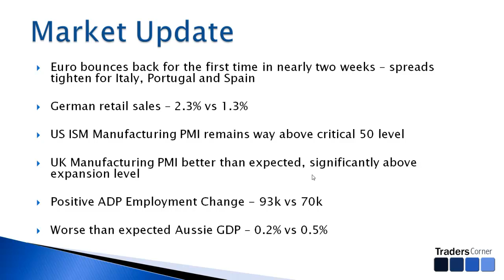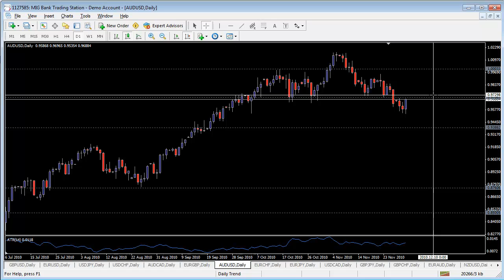Market Update 1st December 2010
Commentary and Analysis on the Forex markets for the 1st of December 2010